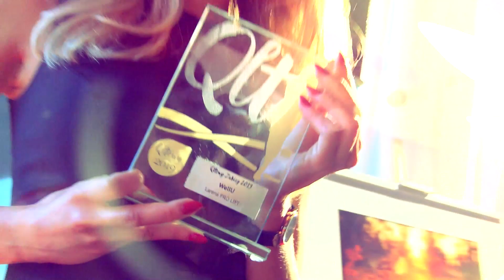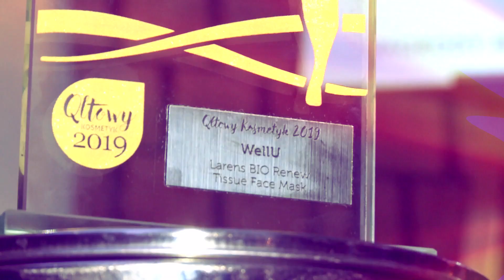Qltowy Kosmetyk 2019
Po raz kolejny produkty marki Larens nagrodzone zostały tytułem Qltowego. Tym razem  wyróżniono maski BIO RENEW Tisseu Face Mask w kategorii "twarz / maski" oraz zabieg profesjonalny BIO RENEW Larens  PRO LIFT w kategorii "zabiegi kosmetyczne". Oto krótka relacja z gali wręczenia nagród Qltowy Kosmetyk 2019.